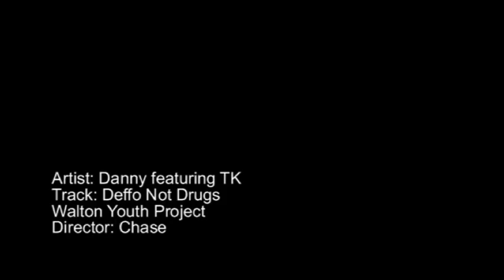Deffo Not Drugs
Walton Youth Project for the Youth Music / MYA Power Play programme has commissioned 4 music videos made by young people in Walton who have previously made music tracks with local artists, Loki, Nicky Talent and TK .

Chase Johnston-Lynch was brought in from Square One Pictures to facilitate the workshops to create these videos and this is one of them made by Danny B.